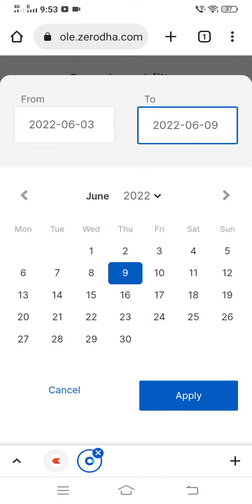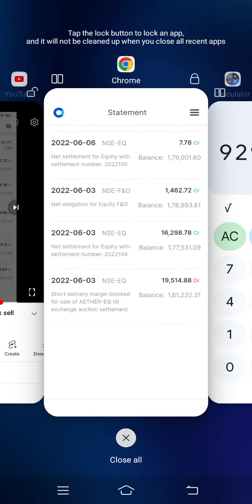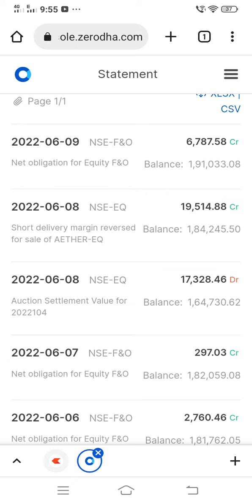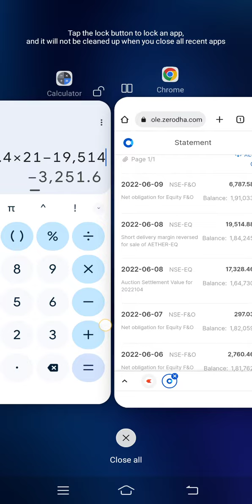Short selling | what if you sell a stock and it hits upper circuit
अगर intraday position square off ना कर पाए। कितना loss होगा।sell किए stock में लग जाए upper circuit।